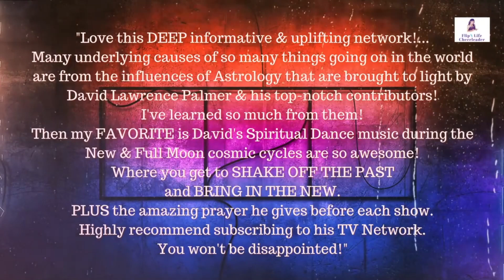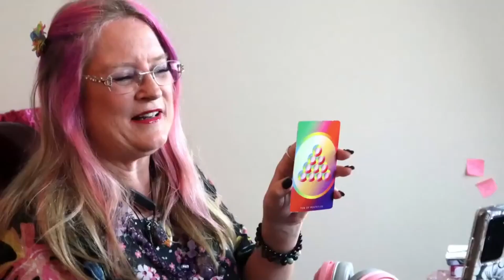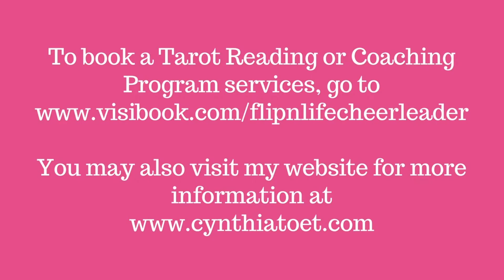Do What your Love ~ Your Hidden Love Story Eps 5 ~show only ~ TV Host Cynthia Toet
Your Hidden Love Story Eps 5 Show Only

Welcome to Your Hidden Love Story, where we are here FlipN Your Emotional Script around to Better.
Here is where we take the messages you are currently feeding your soul. and finding a new message which supports your emotional flow to work better for you.

Intention:
To Generate New Emotional feelings to come forward, to replace the old ones which are currently running the show, to ones that work better for you.

Statement:
It only takes a moment in time to rewrite your script to operate from a better state of mind, a higher state of mind, with a little bit of consistency.  FlipN your Internal Script Around to Better. One which supports your SOUL.

Towards the end, I will also give one of my Handy Dandy Readings, to end the show off with a positive note.

Happy Vibes Only Tarot Readings

Hello, this is Cynthia Toet, "Ms. Flip-it".  I am a  TV Host, Life Coach, Medicine Woman, Psychic, Medium, Empathic Intuitive Tarot Reader, Herbalist, Energy Worker, Massage Therapist utilizing emotional intelligence to help bring a better life story forward.

This show is here to help discover where to flip your story around to allow life to gift you strength to operate from, to live your better life story. They are meant to help lead and guide you into starting your days off with a better feel of a way forward each day.

If you are interested in receiving a personal reading please go to my

xoxo